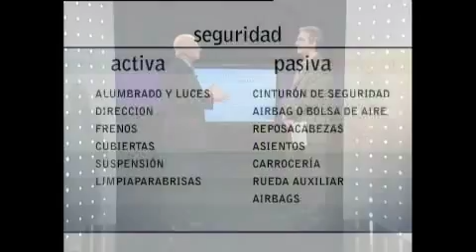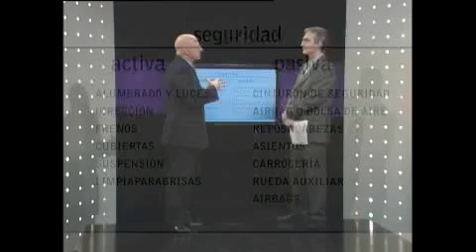Doble Vía / Canal 20 / 07/06/11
Espacio para analizar los derechos, deberes y responsabilidades en la conducción de vehículos, el estado de rutas, calles y señalizaciones en Uruguay. Consejos y prevenciones a la hora de conducir, junto a José Irazábal y el especialista en tránsito Arturo Borges.

TW: @Canal20tv